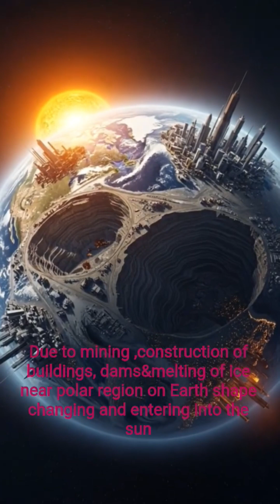how planets revolve around the sun|how the earth rotates around the sun| gravitation physics